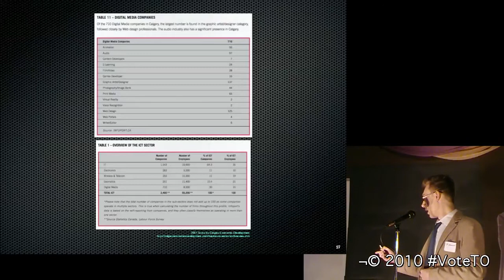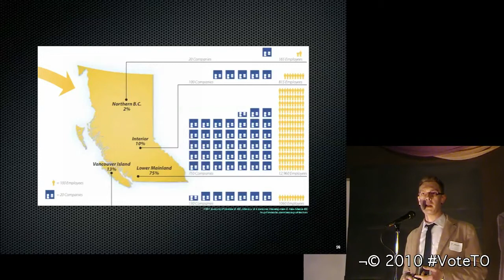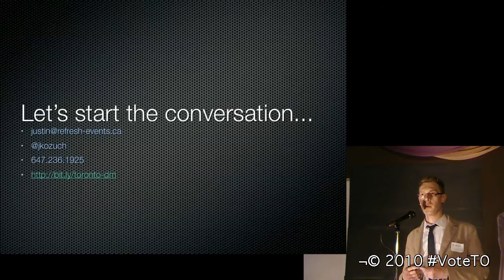voteTOin416 Justin Kozuch "Digital Media Data Tracking"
Justin was the second presenter of the night, and wondered why Toronto didn't leverage its digital media savvy as one of the world's most digitally connected cities. Follow Justin on Twitter